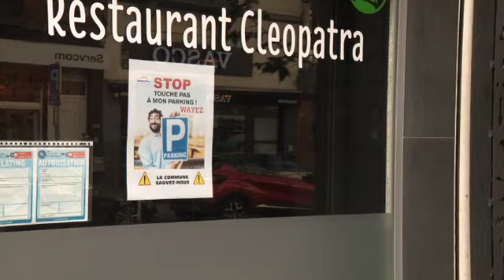Anderlecht : le projet de réaménagement de la rue Wayez inquiète fortement ses commerçants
Anderlecht : le projet de réaménagement de la rue Wayez inquiète fortement ses commerçants. Plus d'infos

Pour capter BX1 en télévision, à Bruxelles et en Wallonie :
Proximus : Canal 10
Telenet : Canal 10
VOO et Orange  : Canal 61